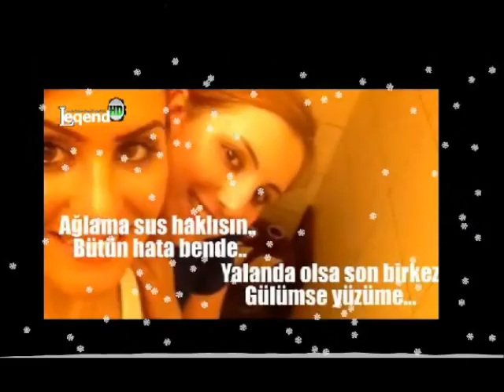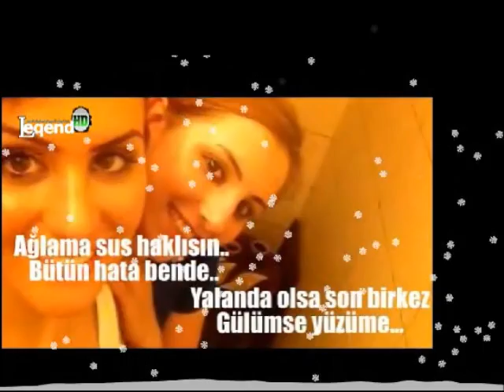Fenomen Mısra Sonuna Geldik 2013) [Leqend Desing Official]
Fenomen - Sonum Sensin Fenomen - Gitme Aşkım Fenomen & Asrın - Ayakta Alkışlarım (2013)

Neyin Cezasıydı - SanJaR [DjKarasevda] 2013 Yeni Parça
SanJaR & Raptetick - Dertmisin Başıma 2013#Fenaa.!
UmutLar Yansın - SanJaR [FenaParçaYeni]N-FazBeat 2013
Ateşlerde Yanarsın - SanJaR [ÇokFenaaa]Yeni2013
Sen Ona O Başkasına 2 - SanJaR [Olay Parça] 2013
SanJaR - Nefretim - 2013 [Yeni Parça] Fenaa.!
SanJaR - Kimi Sevdin 2013 [Yeni Parça ]
SanJaR- Senin Olsun Bu Şehir 2013 [MacroBeatz]Yeni Parça
SanJaR - YazıkLar Olsun [ Mutlaka İzle ] @Fena Klip 2oı3
SanJaR & İsyanQaR26 & Mc Feryat - Neyin Ahı 2oı3
Arsız BeLa & SanJaR [Kıymet Bilmez] 2013 [DinLe]
Arsız Bela & Asi Styla - Bana GeLme (2013) Arabesk Damar Rap
Arsız Bela'yı hiç böyle görmediniz - Ilk Rap'i (2006) ilk sarkisi sarki yeni 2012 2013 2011 Arsiz Bela'nin bu parcasini daha once hic duymadiniz Perişan Aylar vaR BIR BASIMA 2012 Yeni Seven Ölmüş Ardından [Tv 58] Sevmedigini Bile Bile Beat Enstrumental Asi Styla Biz 4 Kisiyiz Gardas 58 Bela Hesabımız Var 2012 ( Özserbeat ) yeni ve sözler Katilisin Sevgimin Oy Gulum Tv 58 Haber Bülteninde röportaj yapıyor Bir Yanımda Sen 2012 Şarkı Sözlü Katilisin Sevgimin 2oı2 [ Toprak Kabul Etmesin Seni ] Bu Rüya 2oıı I Video KLip IEsmer Maruz - Sivas Susma Konus [Video Klip] Bir Yar Sevdim [2011] Serzenish & Efecan - Mutluluk sende kimsin (2011) Ateşlere Attın Beni Yarim eller Aldi aŞina - Vazgeçmem ayrılık Korkusu 2010 Unutamadım Duyuramadim Hasreti 24 hakkari şehit anısına serseri stayla rap şarkısı Sevgilin Evlendimi Arabesk Rap beni Bırakma Ellere, Ellerde Yaşayamam Sensiz.. Arsız Bela Ft Esmer Maruz - Bize Kalan (2012) Arabesk Rap Aynı Sahne Yepyeni Arabesk Rap Dayan Kalbim Arsiz Bela Arsız Bela Saçlarını Taramışsın Canlı Performans 2012 Arsız Bela [Özledim Eski Günleri] 2012 | MacroBeatz | Arsiz Bela Uzat Ellerini Sensiz Ne Yaparim 2012 Hesabimiz Var
Bitmedi , Yemin Ettim , Affet Ya Rab , İsyanım Var Asi StyLa & Arsız Bela ft Esmer Maruz Gaziantep Konseri Tarkan - Kayıp Yeni Klip 2011 Aylince - Ele Ne 2011 Sibel Can Seyyah 2011 - Ozan Doğulu & Sezen Aksu - Kaybolan Yıllar 2011 Klip - Hadise Süperman Yep Yeni Klip 2011 - Murat Boz Aşklarım Büyük Benden 2011 - Funda Arar Sen Ve Ben 2011 - Pinhani - Yitirmeden 2011 - Serdar Ortac Elimle 2011 - Sefa Topsakal Yeni Albüm 2011 - Soner Sarikabadayi Itiraz 2011 - Ismail YK One Minute Yeni Single 2011 - Bengü Ft. Suat Ateşdağlı - Artık Sevmeyeceğim 2011 - Faruk K Yep 2011 - malatyastyle 2011 - dj kral 2011 - fermanmusic 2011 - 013 suikast 2011 - mc karakule 2011 - ugur-e 2011 - yanliz 2011 - anaconda records 2011 - em-g 2011 - d-fresh 2011 - serc651 2011 - apaci 2011 - dj akman 2011 - son nefes 2011 - arabesk rapler 2011 - slow damar 2011 - acapella 2011 - adini feriha koydum yeni bölüm - fatmagülün sucu ne yeni bölüm - nilüfer ay 2011 - yusuf tomakin 2011 selcuk sahin yeni albüm 2011 - emre yasar 2011 - the mp5s 2011 - ali öztürk 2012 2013 - ufuk ergün 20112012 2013 - mc berkay 2011 - turkce rap 2011 - mehmet murat 2011 - murat gül allahim 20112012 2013 - mertcan degdi mi 2011 - geeflow 2011 - qarizma 2011 - ahmet yavuzer 2011 - samet ekizkaya 2011 - studio tomakinler 2011 - serdar ortac 2011 yep yeni - rapresyon 2011 - fard alter ego ablum 2011 - massaka blutbeton - ilk isyan 2011 - samet baba 2011 - yunus59 2011 - sezgin ag 2011 - ayhan malik 2011 - mc serkan 2011 - crazy ossie 2011 - kirk4imha 2011 - savsat style 2011 - tripkolic 2011 - ak-kor 2011 - dj veyso 2011 - beat by kalpsiz 2011 Nefes Ft. Arsiz Bela - YaLan [2011 Haylaz Rapatack - Asi Bela - Araf Rhyme - HaLLey Dreams efecan haylaz Rapatack Esmer Maruz Asi StyLa Funddy Tripkolic rapresyon aykan Ferman D-Fresh Qaramsar Qara Tolga Ural İsyankar Rapçi kırk4imha Dj kral Dj ateş Anlamasız Duygular 27 nefes cix Flow Tesadüf Serzenish Akkor kaan Bora Mania Manzer Derbeder Dj Skandal mc Mahmut Hatay Crew Miss Damla Depresif Buğra qarizma Taner Doğan dj Aşıl Ahmet k Hüsran Mc Serkan İlbey zehredar inzar Mc serhat dj akman Esmer Maruz Asi Styla - Sevdanın Kelepcesi 2012 Asi Styla - Artık Yeter 2012 Asi Styla - Eyvallah Yar 2012 Asi Styla - Taner Tuğbayı Seviyor Video Klip Asi Styla - sadaka 2012 Asi Styla - Verin Benim Esmerimi 2012 Asi Styla - Son Bir Defa 2012 Asi Styla - Hoşgeldin Sevgilim 2012 Asi Styla - Ağladım Anne 2012 Asi Styla - Seni Sana Anlatırım 2012 Asi Styla - Anne Yarim Unutmuşmu 2012 Asi Styla - Doktor 2012 Asi Styla - Bu Aşk Dokuz Canlı 2012 Asi Styla- Biz 4 Kişiyiz